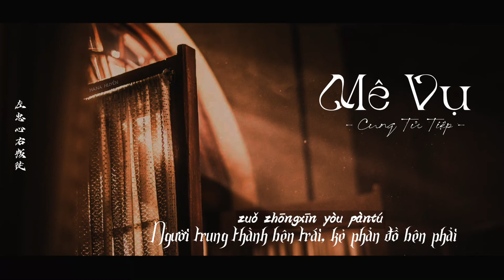[ Pinyin + Vietsub ] Mê Vụ || 迷雾 - Cung Tử Tiệp || 龚子婕 - OST La Phi Thần Thám || 神探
•Phim : La Phi Thần Thám
•Nhạc : Mê Vụ
•Trình bày : Cung Tử Tiệp
•Nguồn ảnh : 烈火军校官微
•Des + Edit + Vietsub : Hana